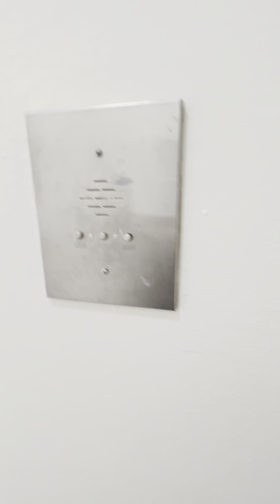1326 20th Ave apt 101 - HUGE completely remodeled studio w/beautiful eat-in kitchen, steps from GGP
This is a VERY LARGE studio that has been completely remodeled. Beautifully remodeled kitchen has maple cabinets, quartz countertop, very large full sized fridge, stove, pantry closet and area to put a dining table. Living area has huge double paned windows facing West. This unit gets a ton of natural sunlight. The hallway leading to the remodeled bathroom has two very large closets as well as a vanity area. Remodeled bathroom includes new sink, new tiled flooring, new bathtub, new granite siding, new shower doors, and new toilet.

This studio is located in prime area, just steps from Irving Street retail shops. Golden Gate Park is one block away. N-Judah bus stop is half a block away. Elevator in the building.